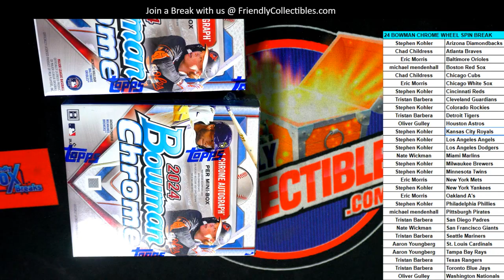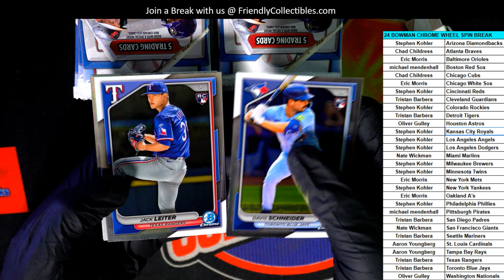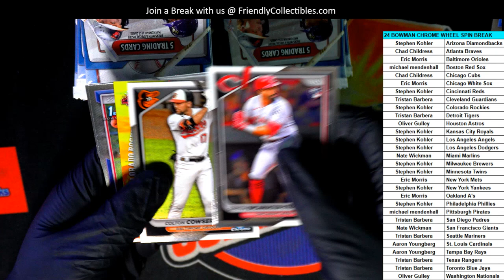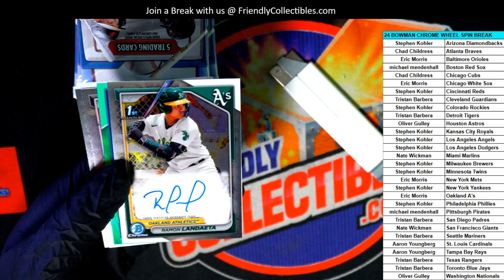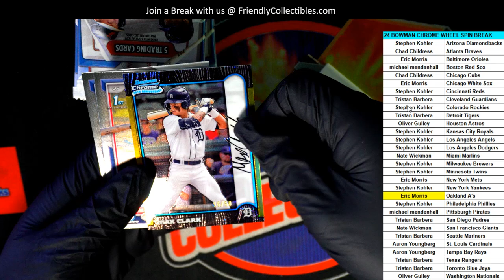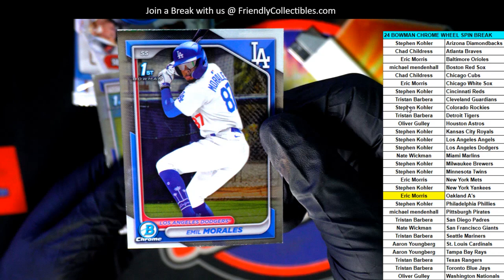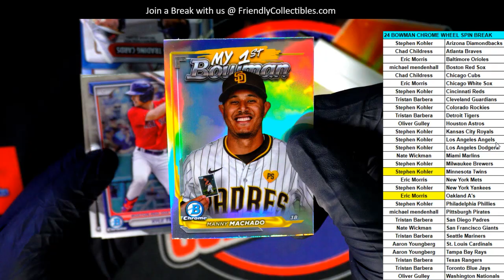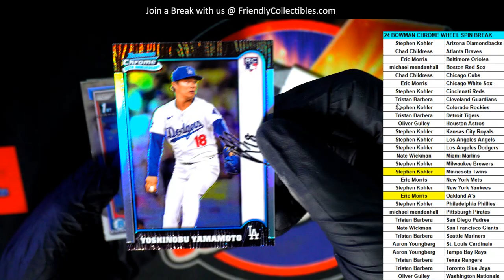2024 Bowman Chrome Baseball Hobby Box Break ID 24CHROMEMLB102